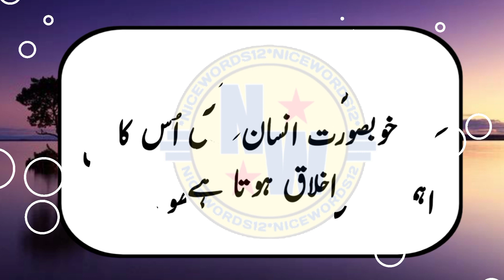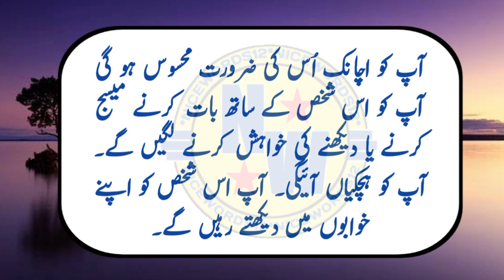Ye Es Baat Ka Saboot Hai K Woh Shakhs Musalsal Apko Sochta Rehta Hai Aur Apko Yaad.?nicewords12